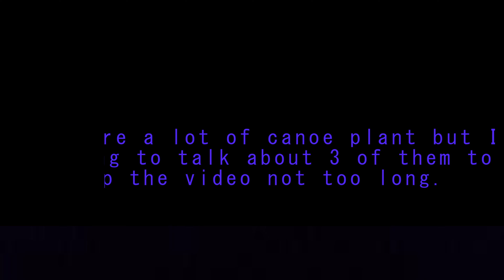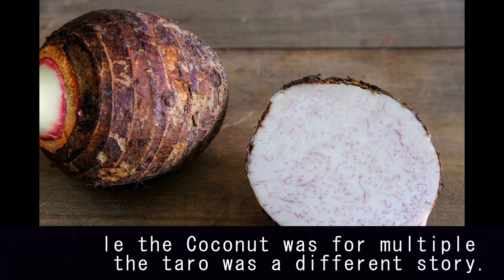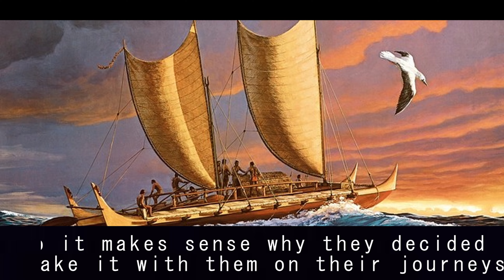The Canoe Plants of Hawaii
Canoe plants were plants transported to islands by Polynesians.
Canoe plants are for many different purposes like food, lighting, medicine, buildings, and much more but I rarely see people talk about it so I decided to make a video about them with the hopes of more people learning about them.
I made it very simple so people will get the basic premise of them and you guys can choose if you want to learn more about them or not.